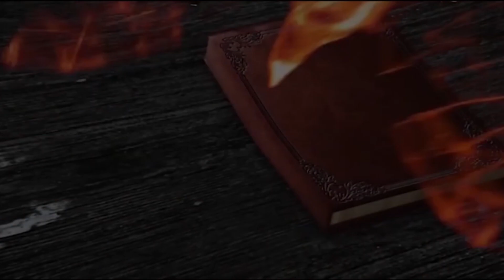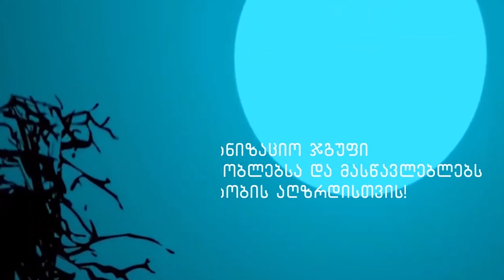ალესანდრე ჯანჯღავა - რჩეული თაობა - ბათუმი, მე-6 საჯარო სკოლა